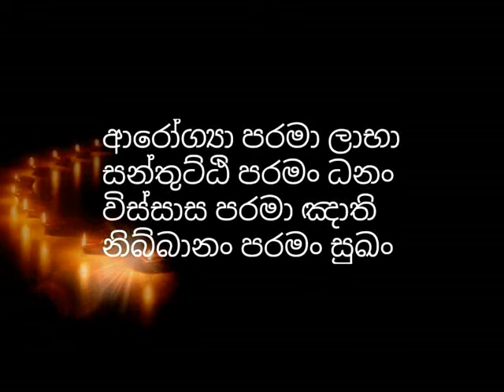ඔබ කවුද​? පෙරභවය කුමක්ද​? ඔබ යන ගමන හරිද​? dharmayai obai | niwathapa thero | budhu bana sinhala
අපේ චැනලය පලකල ලක්ශයකට ආසන්න පිරිසක් නැරබූ කෝටි ලක්ශයක් සක්වලට බුදුගුන පතුරවන දේව ආකර්ශනය ලබාදෙන විශ්මිත ගාතාවක් පිලිබදව​ වීඩියෝවේ ලින්ක් එක පලවෙනි කමෙන්ට් එකේ පලකල ඇත​...ඔබ ලැබූ දුර්ලභ මිනිස් දිවියේ අවසන් දිනය අදසේ සලකා අපමාදීව සත්දර්මය ශ්‍රවනය කර සතර අපායෙන් මිදීම පිනිස එම වීඩියෝව උපකාරී කරගන්න​...🙏🙏🙏

oba kauda